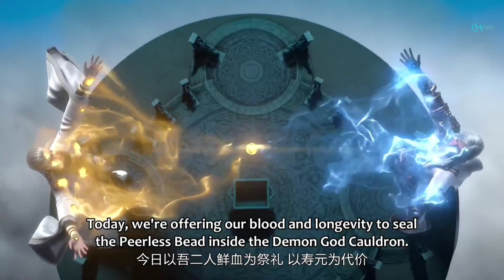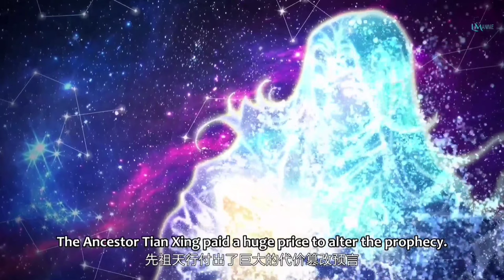The Land of Miracles Anime Season 2 Episode 1 Explained in Tamil |Series Like Perfect World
Is Chinese anime Tamil explain anime name: land of miracles season1.   Land of Miracles anime Tamil explained